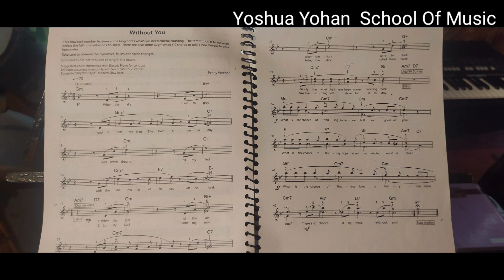Yoshua Yohan school of music Class 1